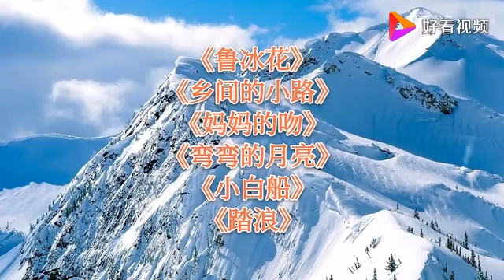活动 《鲁冰花》《乡间的小路》《妈妈的吻》《弯弯的月亮》《踏浪》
活动  《鲁冰花》《乡间的小路》《妈妈的吻》《弯弯的月亮》《踏浪》,本视频由2020经典歌曲分享提供,1498次播放,好看视频是由百度团队打造的集内涵和颜值于一身的专业短视频聚合平台